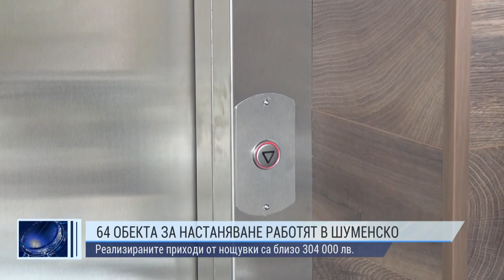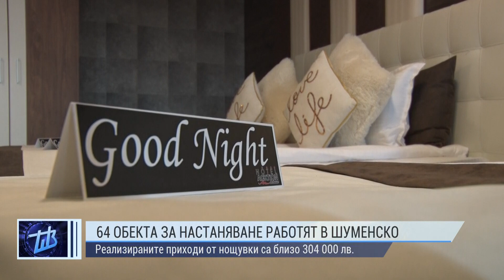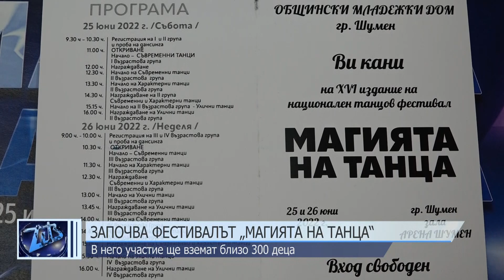ЦЕНТРАЛНА ЕМИСИЯ НОВИНИ 21 06 22